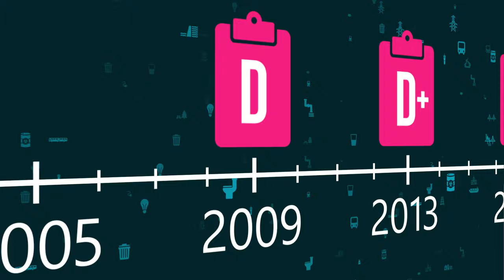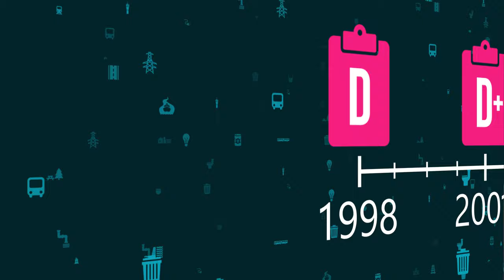What Is Infrastructure?